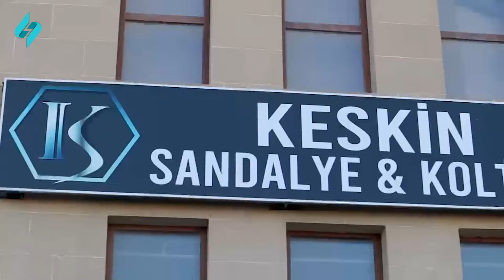Eşitməyən qalmasın 23.10.2024